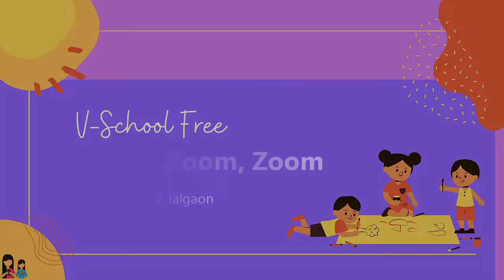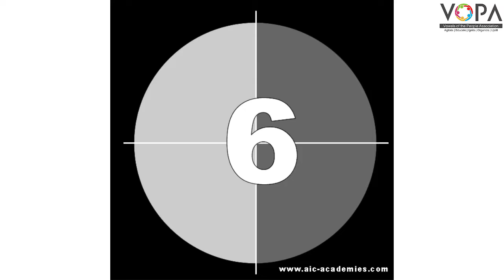2nd | English | Chapter 3.6 | Zoom Zoom Zoom | V2 | V-School